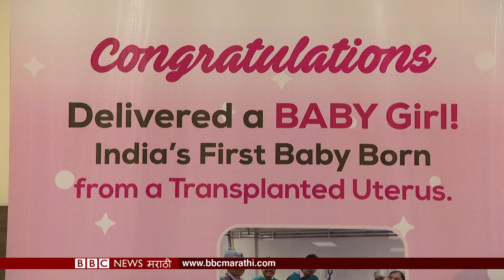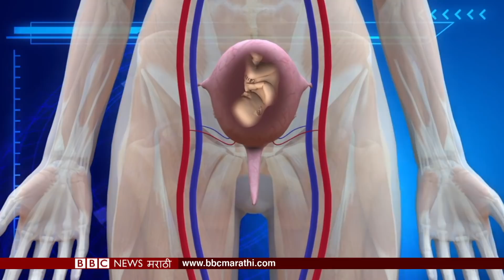Asia's First baby delivered after uterus transplant | पहिलं गर्भाशय प्रत्यारोपण (BBC News Marathi)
गर्भाशयाच्या प्रत्यारोपणानंतर आशियातली पहिली प्रसूती पुण्यात झाली. १८ ऑक्टोबरला  आशियातल्या पहिल्या बाळाला गुजरातच्या मीनाक्षीनं पुण्यात जन्म दिला.
Reporter : Mayuresh Konnur
Field Producer : Janhavee Moole
Shoot / Edit : Sharad Badhe